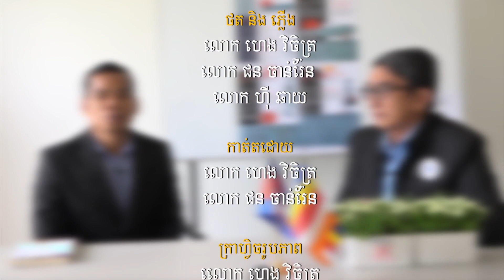8 Minute Talk៖ របៀបពិនិត្យសាច់ជ្រូកផ្ទុកជំងឺប៉េស្តអាហ្រ្វិក